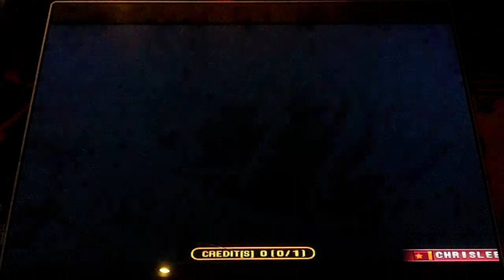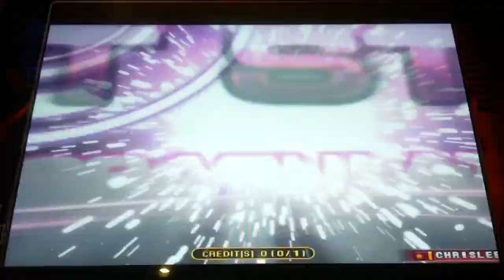Pump It Up Fiesta - Another Truth - Pump Pump Revolution - Mission Zone - QN059 - S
Novasonic - Another Truth - Pump Pump Revolution - Mission Zone - QN059 - S

Full combo with only 2 greats. Fun. These charts make the whole 4 panel concept fun again. I love how smooth these charts translate to the whole DDR style. And they only get harder from here on in.